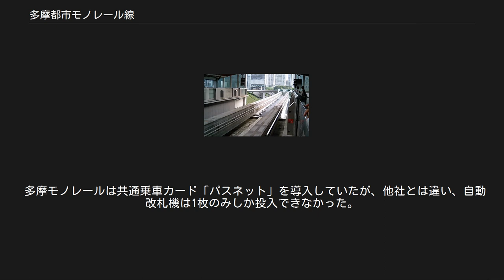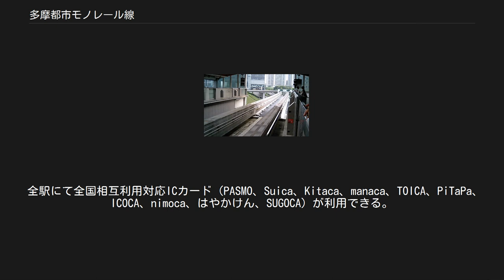多摩都市モノレール線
多摩都市モノレール線（たまとしモノレールせん）は多摩都市モノレールが運営する、東京都東大和市と多摩市を結ぶモノレール路線。
旅客案内上は多摩モノレールの呼称を使用する。
都市計画事業としての名称は各都市計画区域ともに、都市計画道路9・6・1号多摩南北線および都市計画都市高速鉄道都市モノレール第1号線である。
駅ナンバリングの路線記号はTT。
 南北方向の交通手段の整備が望まれていた多摩地域を縦断する路線である。
元々鉄道空白地帯だった地域とターミナル駅間の輸送が主力だが、接続する鉄道が事故等で遅延・運休した際には、代替経路として振替輸送に利用される。
 1998年11月27日に立川北駅 - 上北台駅間が先行開業。
2000年1月10日に立川北駅 - 多摩センター駅が延伸開業した。
その直後の2001年度に7万9815人だった1日平均乗客数は、2017年度に過去最多の14万2498人へと増えた。
 基本的には高架駅で統一されているが、中央大学・明星大学駅のみ地上駅となっている。
 沿線はおおむね住宅地であるため、通勤・通学客の多い朝夕は非常に混雑する。
また、周辺には大学などの教育機関が点在するため、その最寄り駅や他線との接続駅は学生で賑わっている。
 駅プラットホームと改札口を結ぶエスカレーターは高松駅と立飛駅以外は常に上り方向に運転されている。
 当線では初めて本格的に可動式ホーム柵タイプのホームドアを採用した。
 上北台駅から甲州街道駅の区間では高層建築物の多い立川周辺を除き南西方向に見える富士山の眺望が良い。
これを生かして、開業20周年の2018年には新たなブランドスローガン「さ、いこう！な見晴らしを。」を掲げた。
 富士山をバックに走るモノレール 全区間、概ね10分間隔で運行されている。
平日ダイヤにおいては、朝ラッシュ時は5 - 7分間隔、夕ラッシュ時は7 - 8分間隔で運転。
 このほか、中央大学、明星大学、帝京大学の開校日のみ運行されている列車もある（平日朝2本のみ、立川北 - 多摩センター間）。
 始発駅・終着駅は、上北台駅、多摩センター駅と立川北駅（終着のみ）、高松駅（多摩センター行き始発列車のみ）、高幡不動駅（上北台行き始発列車のみ）。
高松始発・終着は2009年6月1日のダイヤ改正で新設（終着列車は2019年3月23日ダイヤ改正で消滅）、高幡不動始発は2019年3月23日のダイヤ改正にて新設された。
 2019年3月23日のダイヤ改正は、開業以来初の全面改正で、始発時間の繰り上げ・終電時間の繰り下げ、通勤・通学時間帯における運転間隔の調整、土休日の運転間隔を10分間隔から9分間隔とすることによる運転本数増加が行われた。
 東京都道43号立川東大和線（芋窪街道新道）の真上に位置し、バスターミナルと隣接する上北台駅は、鉄道のない武蔵村山市の住民の足も担っている。
発車すると間もなく右手から芋窪街道旧道が合流し、この先延々と広がる住宅街を両手に見ながら走る。
左にカーブを切ると左手に森永乳業東京多摩工場やカシオ日立モバイルコミュニケーションズの看板などが見えてくる。
桜街道駅は芋窪街道と桜街道という東大和市の市道の交差点の真上にある。
しばらく進むと右手には佼成霊園という立正佼成会の霊園が広がり、間もなく玉川上水駅に到着する。
この駅の構内に立川市との市境がある。
 玉川上水駅を発車すると西武拝島線と交差。
左手には西武鉄道の玉川上水車両基地が見える。
玉川上水を渡ると、再び住宅街の風景を見ながら走っていく。
砂川七番駅を発車すると間もなく東京都道7号杉並あきる野線（五日市街道）と交差。
左にカーブし、南東を向くと右手に泉市民体育館が現れ泉体育館駅へ。
発車すると右へ大きくカーブして南西を向き芋窪街道から分かれ、ここから先は広大な工業地帯となる。
左手に立飛企業、右手に新興宗教の真如苑 恒明湧祥之舎 応現院が見えると立飛駅に着き、駅と直結しているららぽーと立川立飛が左手に、右手側にいなげや青果センターなどが見えてくる。
その先で三角のデルタ線を通る。
これは多摩都市モノレールの車両基地への引き込み線となっている。
デルタ線を通過すると列車運転の基点となる高松駅へ。
発車すると左にカーブし南を向く。
すると右手に自治大学校や農林水産省などの施設が見えてくる。
やがて両手から工場は消え、百貨店など商業施設が目立ってくると間もなく...